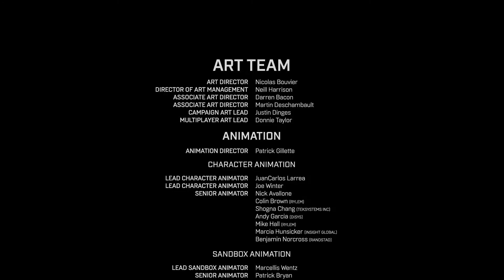THE ULTIMATE ENEMY HARBINGER VS MASTER CHIEF | HALO INFINITE | PART 17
HARBINGER BOSS FIGHT | ENDING | OLD CORTANA MEETS NEW CORTANA
Halo Infinite is set in the year 2560. During the events of Halo 5: Guardians, the human artificial intelligence Cortana and allied AIs rebel against their creators, the United Nations Space Command (UNSC). Taking control of ancient Forerunner weapons known as Guardians, Cortana subjugates the galaxy. Also fighting against Cortana and the UNSC are the Banished, a coalition of alien races led by the Brute Atriox. The game is set on the Forerunner ringworld Installation 07 (Zeta Halo), which has mysteriously suffered damage. The player character, Master Chief Petty Officer John-117, is a UNSC "Spartan" super soldier on a mission to neutralize Cortana, his former partner.